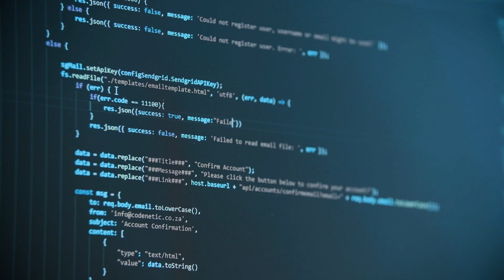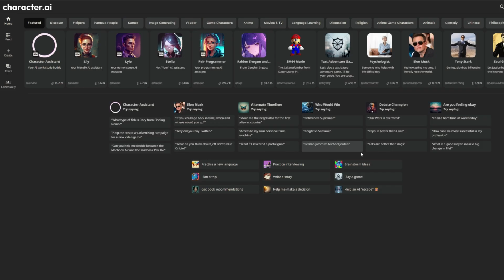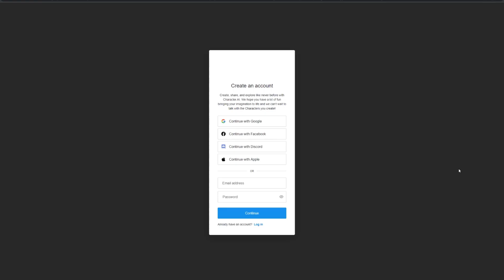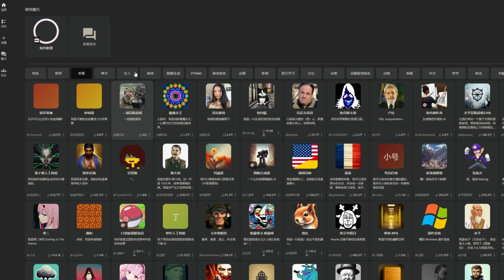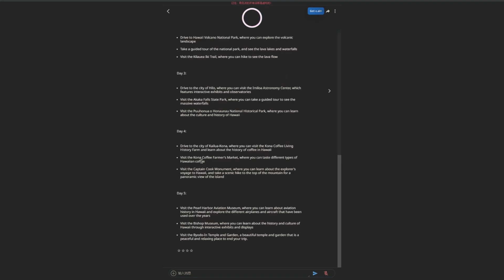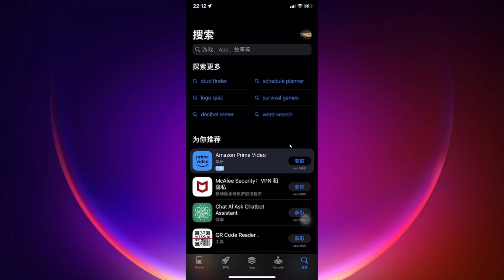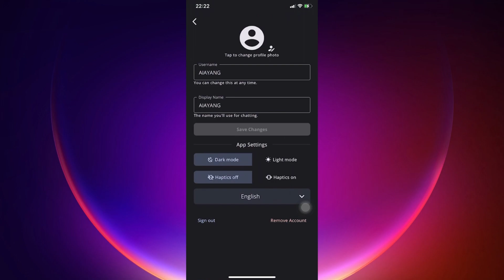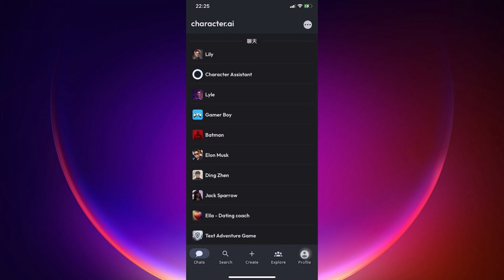Character.AI 首周下载量上百万，直接碾压 ChatGPT，这AI应用有哪些特点？真的能够取代ChatGPT？| 科技猎奇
源自Google LaMDA语言模型 Character.AI 首周下载量上百万，直接碾压 ChatGPT，真的能够取代ChatGPT？